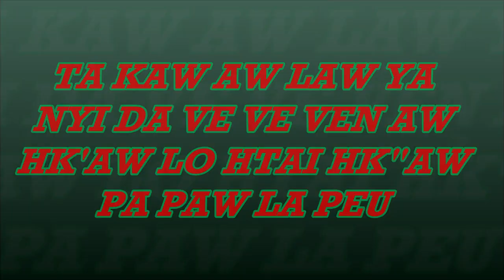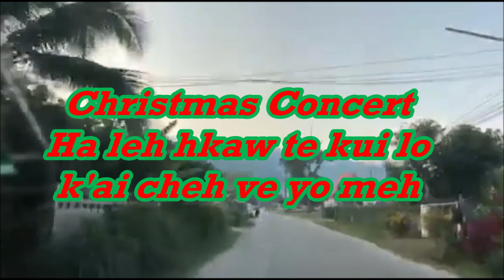คริสมาสคอนเสิร์ตเพื่อการประกาศ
2019 Christmas Concert
Ha leh bon hkaw te kui lo k'ai cheh ve yo meh.
@Hi-Lahu ya ขอขอบคุณทุกท่านที่ได้ให้การติดตามรับชม รับฟัง และแลกเปลี่ยนประสบการณ์ที่ดีๆในช่องนี้ด้วย และขอฝากพี่น้องช่วยกด ไลค์ กด แชร์ กดติดตาม และกดกระดิ่ง เป็นกำลังใจในช่องยูทูปให้ด้วย เพื่อที่ท่านจะได้รับการแจ้งเตือนทุกครั้งที่ลงรายการใหม่ๆได้ดูก่อนใครครับ